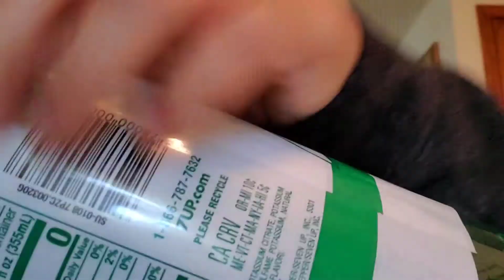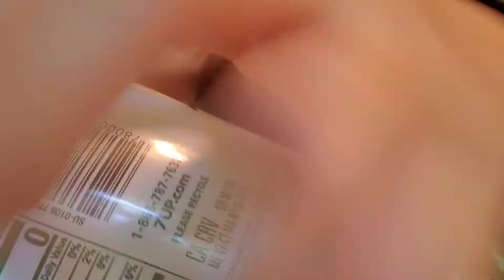Fast and Aggressive ASMR - Lofi Tapping, Scratching, Brushing, Clinking